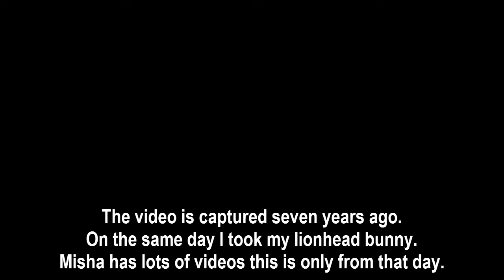Boris The Cat episode 6 - Misha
The video is captured seven years ago. On the same day I took my lionhead bunny Misha. There is pet shop tour included in this clip.
Check out the other videos with Misha.